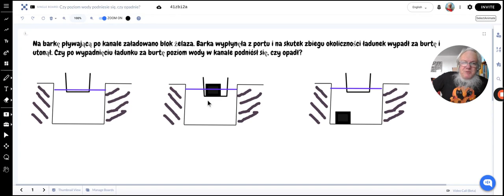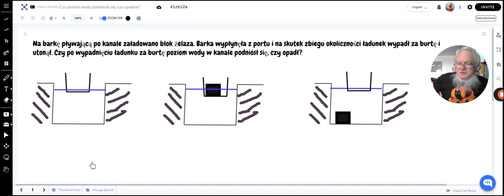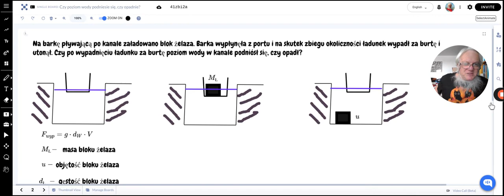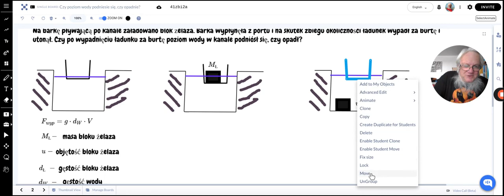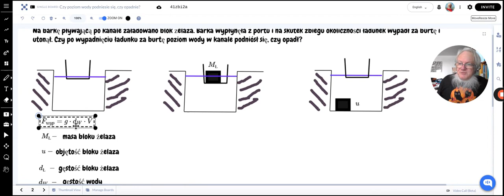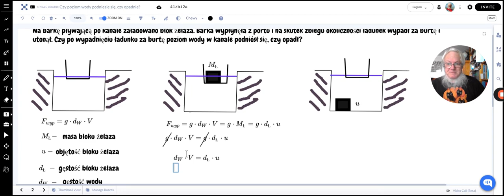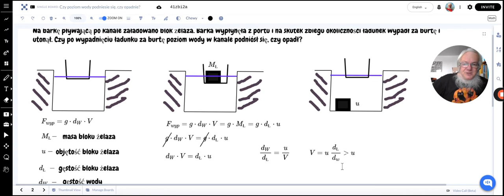Prawo Archimedesa: zadanie z barką i ładunkiem 🚢